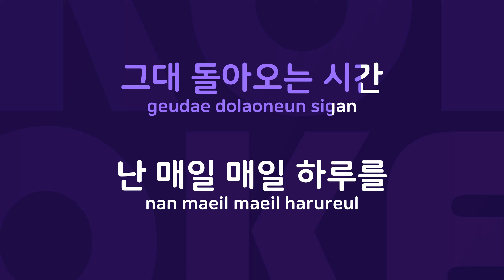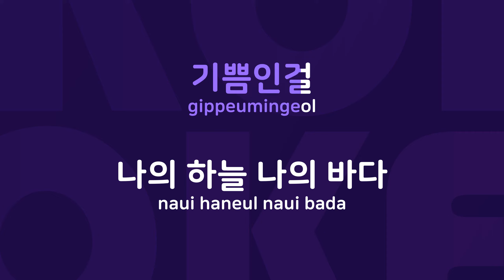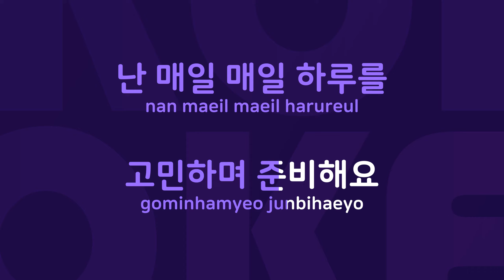마리아주 : Originally Performed By 서영은 Karaoke Verison